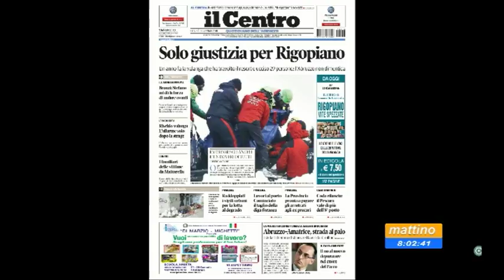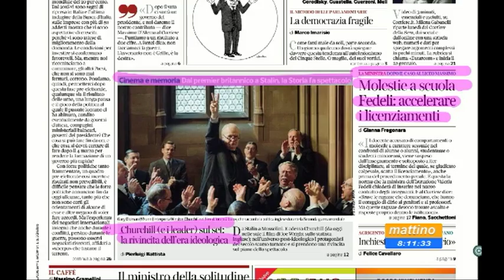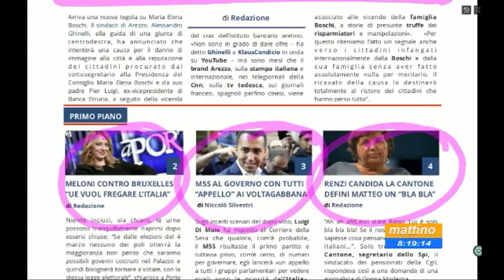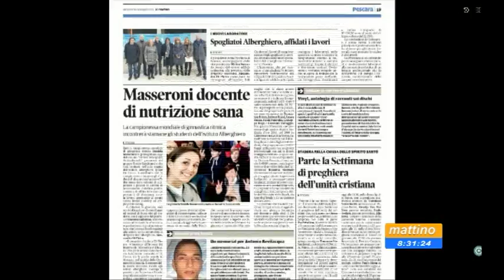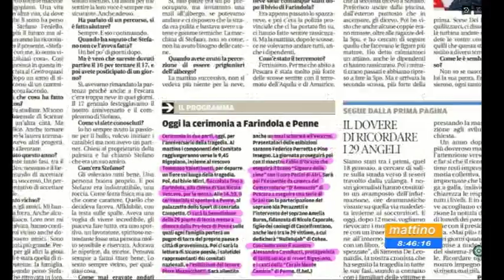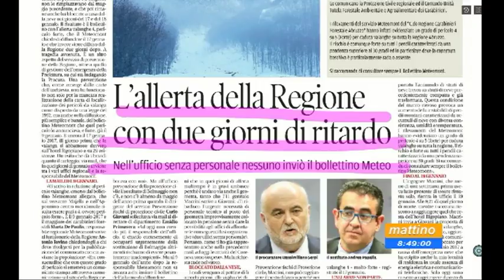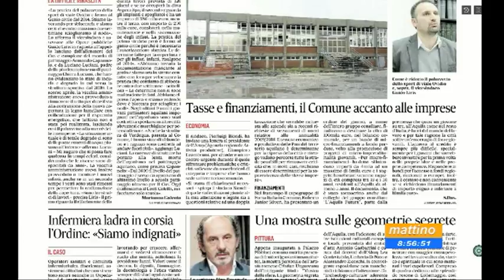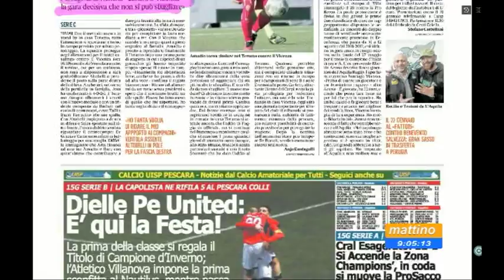Mattino 6 rassegna stampa di giovedì 18 gennaio 2018